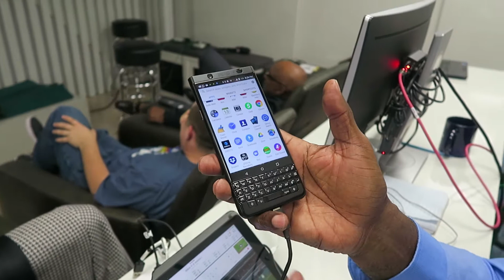Dave Stewart uses a... Blackberry phone.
The situation is actually two-fold.  As in, Stew has 2 mobile devices.  They are both Blackberry products.  He refuses to use an iPhone due to the lack of physical buttons.